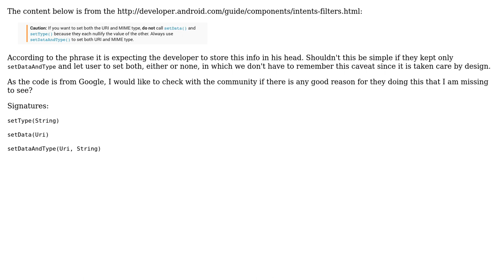Is this caution in Android API documentation an indication of suboptimal design?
Software Engineering: Is this caution in Android API documentation an indication of suboptimal design?

With thanks & praise to God, and with thanks to the many people who have made this project possible! | Content (except music & images) licensed under CC BY-SA | Music | Images & others | With thanks to user Saran user Kilian Foth user gnat and the Stack Exchange Network Trademarks are property of their respective owners. You are responsible for your own actions.